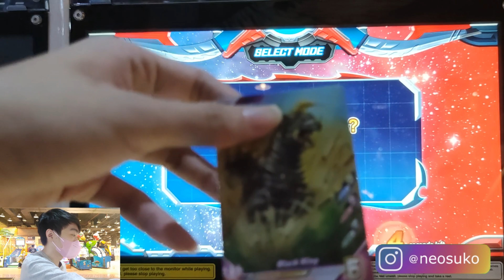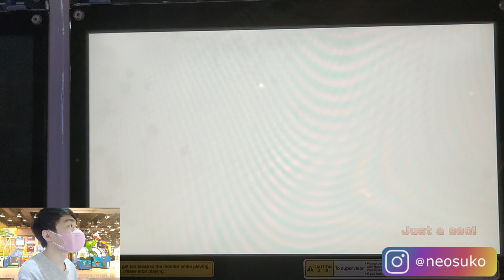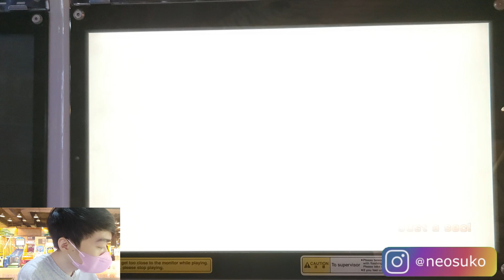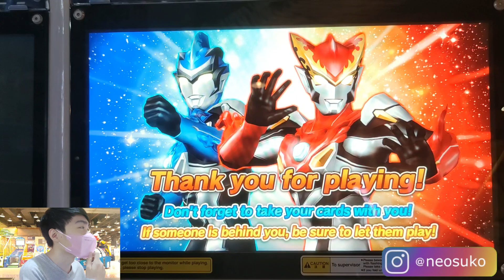KEKUATAN ULTRAMAN ORB DARK NOIR BLACK SCHWARZ !!! - ULTRAMAN FUSION FIGHT R/B #104